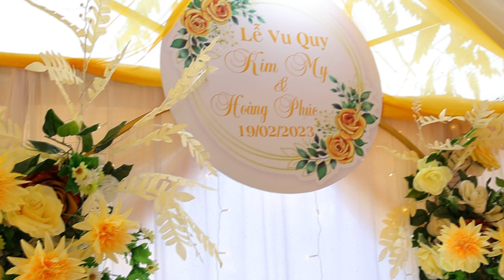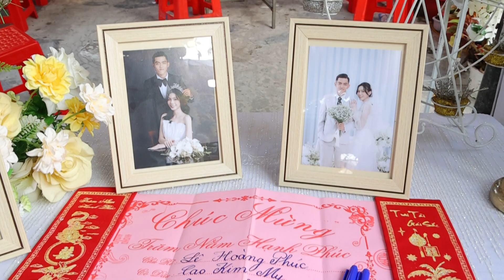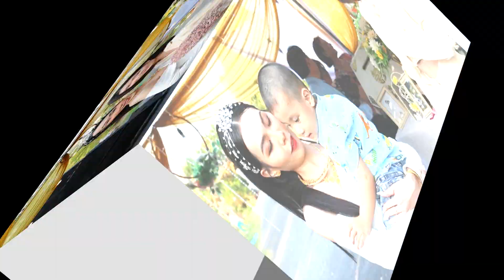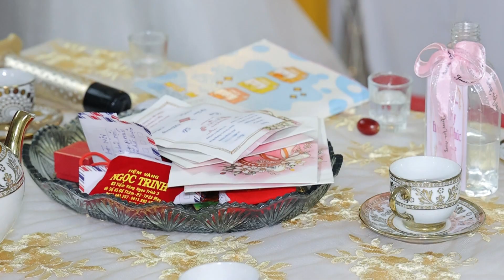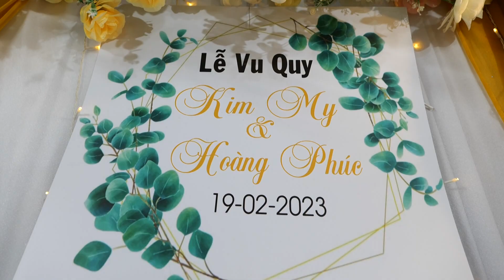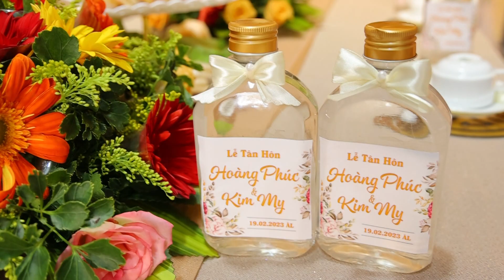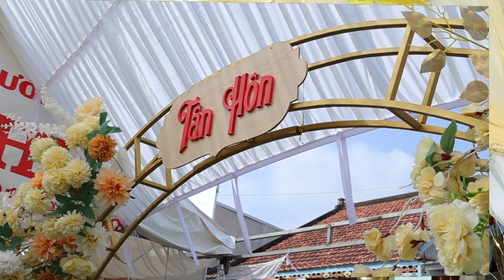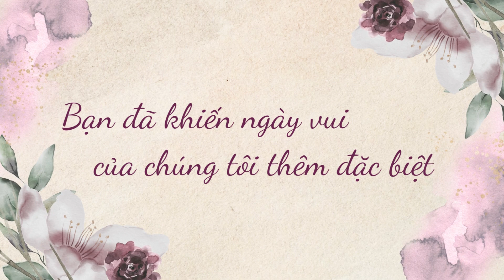Lễ Vu Quy Kim My & Hoàng Phúc 2023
Long Hoa